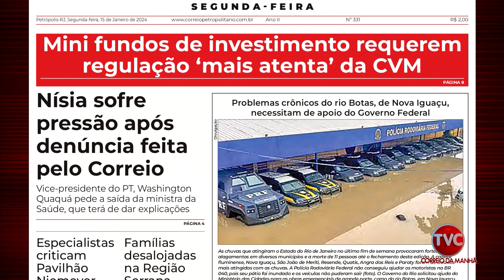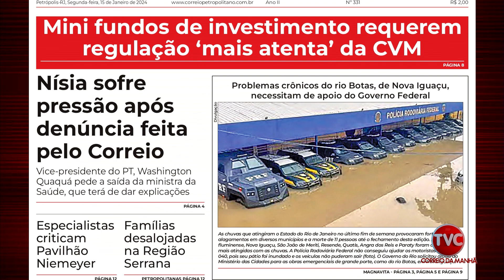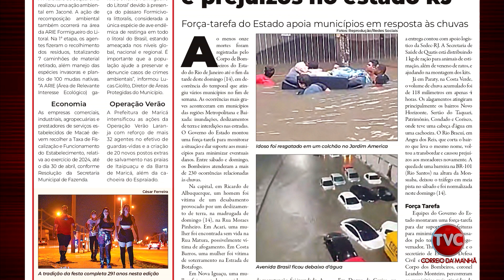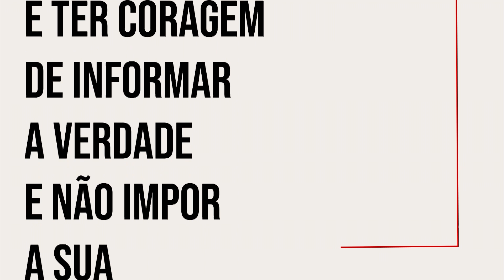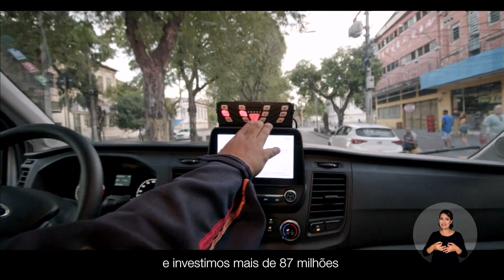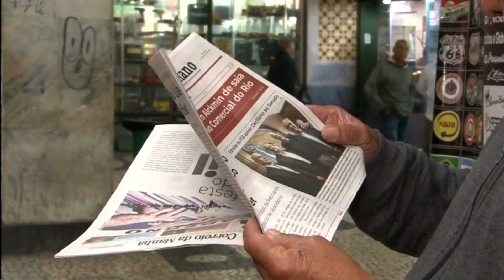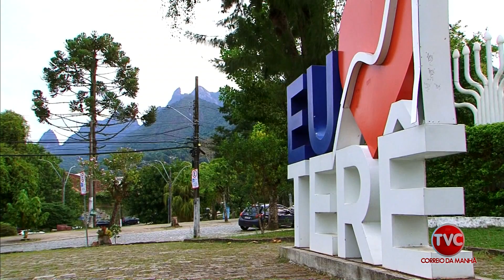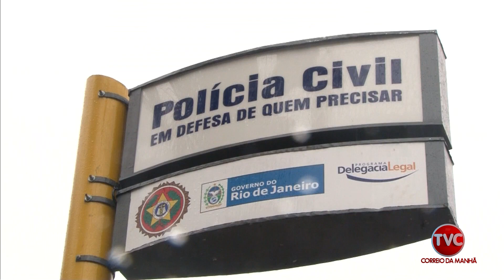Correio Serrano na TV 15 01 24